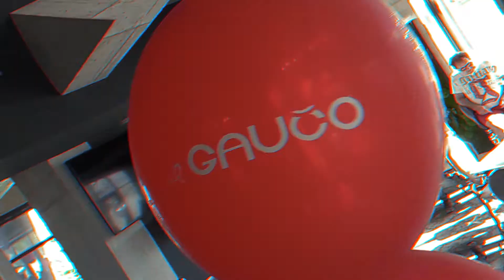GaucoAndCoffee.sk opening party by Electro Playground Ibiza 27-5-2022 aftermovie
Electro Playground Ibiza present : GaucoAndCoffee.sk opening party 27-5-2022 aftermovie